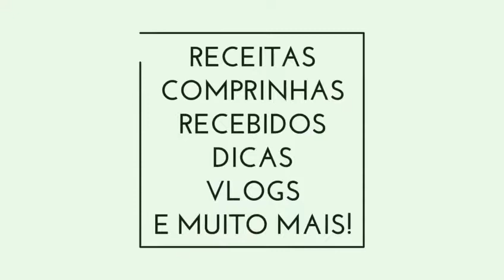Doces zero açúcar Uberfit + degustação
Olá vizinhos chegou mais um prêmio de sorteio no Instagram, deliciosos doces da @UBERFITZERO, no video eu mostro o que veio e faço uma pequena degustação com minha filha Talita